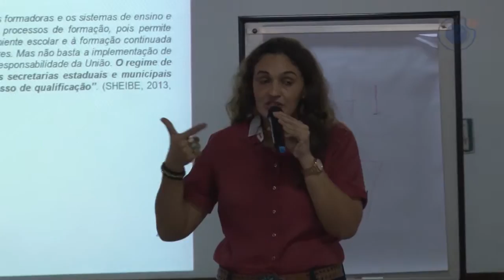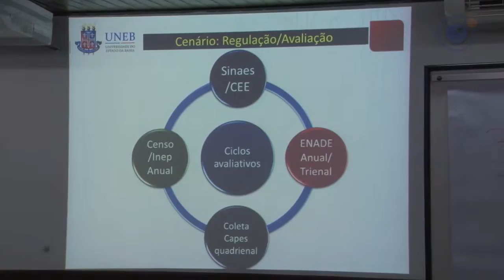UNEB promove encontro para discussão dos currículos acadêmicos